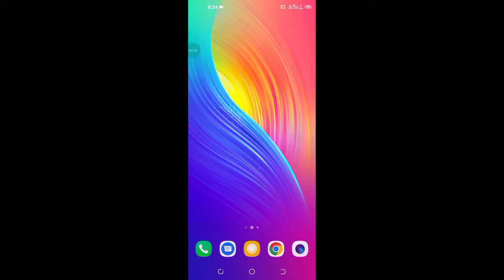Nova iron galaxy || Nova iron galaxy gameplay chapter 2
Nova iron galaxy
nova iron galaxy gameplay
Nova iron galaxy chapter 2
Nova iron galaxy
Nova iron galaxy game
Nova iron galaxy game download